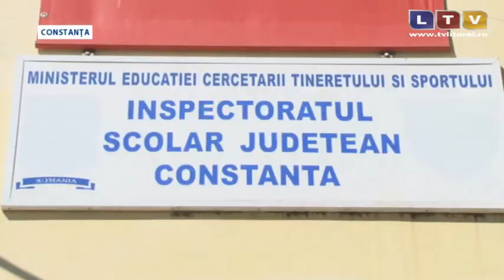Noi emoții pentru absolvenții de liceu care susțin bacalaureatul - Litoral TV